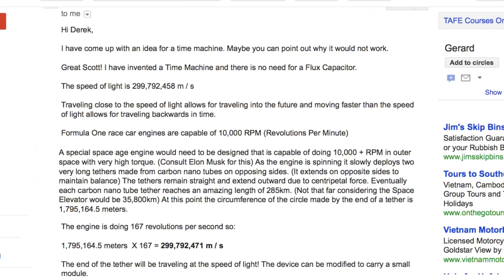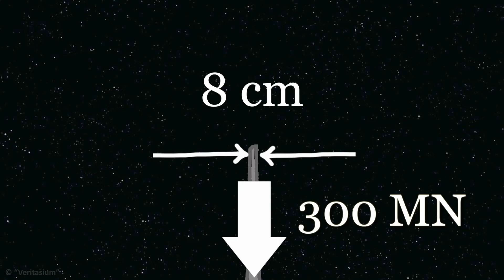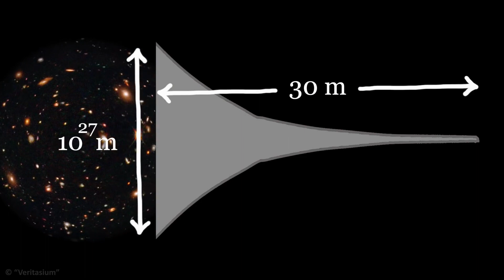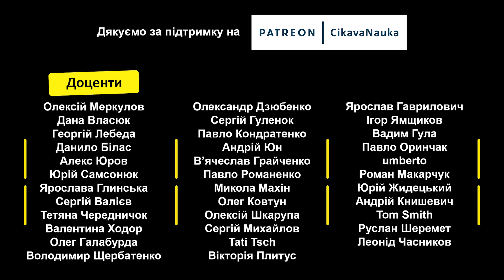Чи можна рухатися швидше, ніж світло [Veritasium]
Насамперед, швидкість світла – фундаментальна фізична стала, швидкість поширення електромагнітної взаємодії у вакуумі. Інше значення – швидкість поширення електромагнітних хвиль, включно зі світлом, у певному середовищі (вакуумі, наприклад).
Але чи можна рухатися швидше, ніж світло у вакуумі? Дерек Маллер намагається розібратися.

✅Текст читав Артем Албул / Клятий раціоналіст.